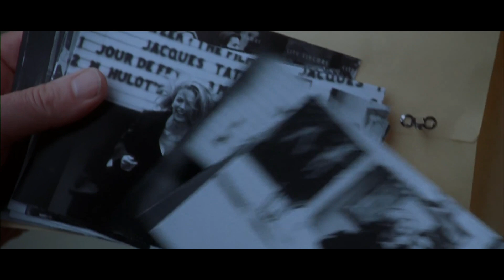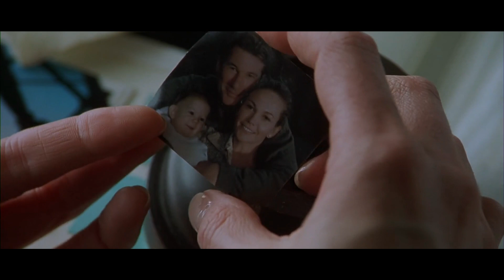My husb4nd is busy working and I am also collect books - Movie Explained By TV-Oke I #21